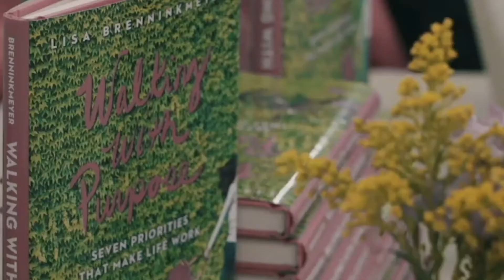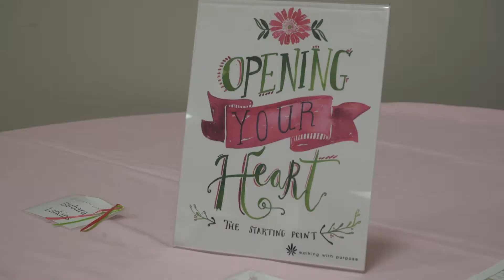Walking with Purpose is Returning!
Join our Walking With Purpose Women's Group!